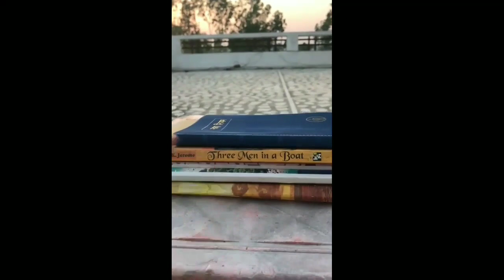Self Portrait with Sky, clouds, rainbow n butterfly | Photography | Pankul Mittal 🙈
🦋Heya guys
So today's video is about self Portrait n we like girls want to be in clouds or enjoy every moment of our life so by this type of photography we can fullfil all such type of dreams n yeaa pics seems like uff awesome
Rock on Instagram Facebook by ur creativity 🤩

🦋Song :- my favt " Prada "
By jassmanak

🦋If uh want something in photography then comment down I'll post such pics 💓

🦋 Enjoy the video n song 😎

🦋my channel 😊

🦋Lots of love from uttrakhand 💓